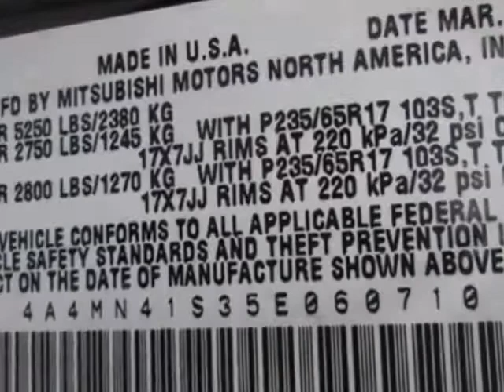2005 Mitsubishi Endeavor Limited SUV - Jersey City, NJ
New Jersey State Auto Auction, Jersey City, NJ - 2005 MITSUBISHI ENDEAVOR LIMITED Leather Sunroof All wheel drive AWD